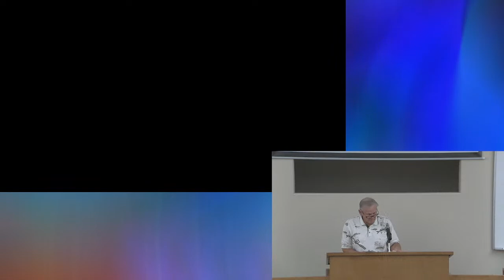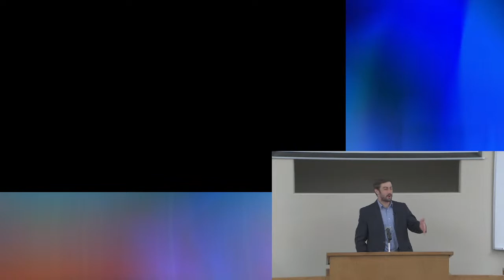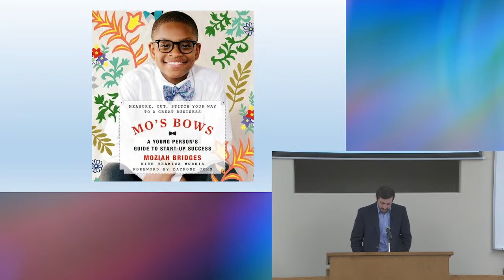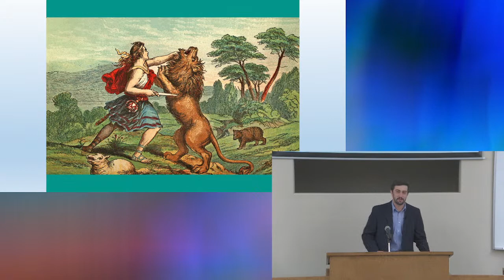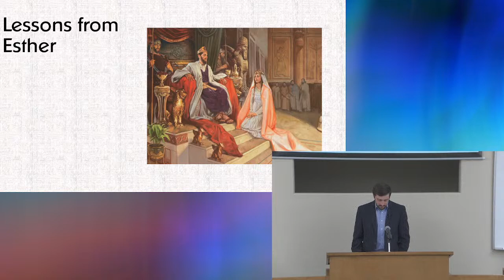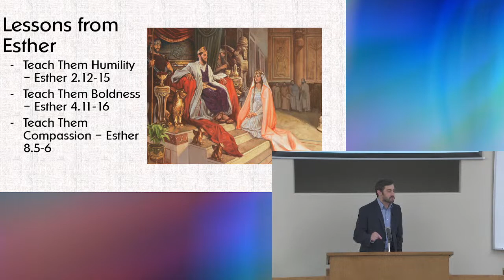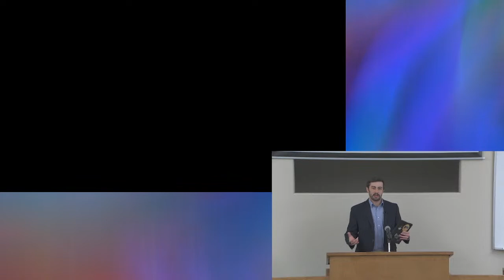Training Up Our Youth – Sunday Assembly for July 30, 2023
The July 30, 2023 assembly of the Church of Christ in Boise.

Sermon by Haden Cathey.